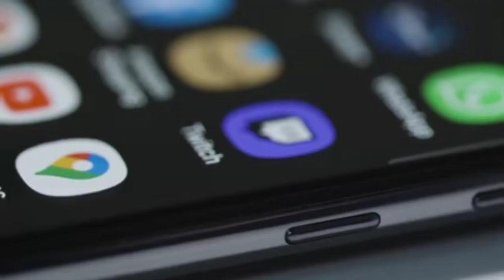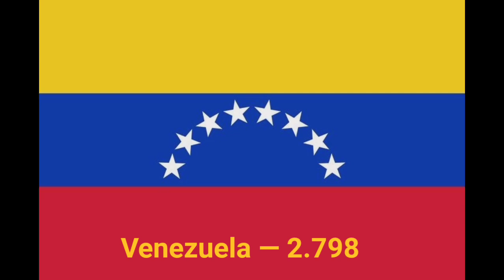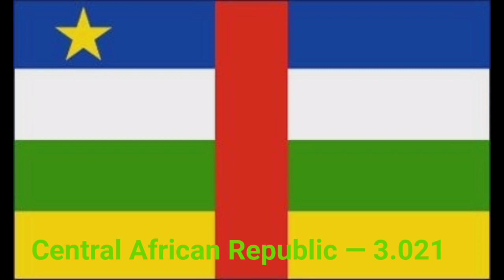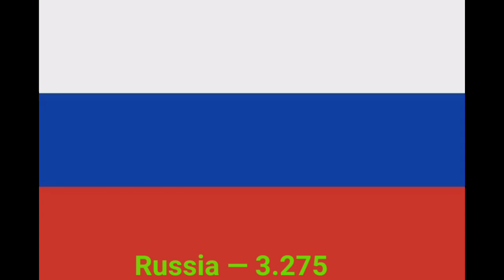Top 20 most dangerous country in the world 2022(Global peace index 2022)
Top 20 Most Dangerous Countries in the World (Global Peace Index 2022 — higher scores are less safe)

Afghanistan — 3.554

Yemen — 3.394

Syria — 3.356

Russia — 3.275

South Sudan — 3.184

DR Congo — 3.166

Iraq — 3.157

Somalia — 3.125

Central African Republic — 3.021

Sudan — 3.007

Ukraine — 2.971

North Korea — 2.942

Libya — 2.930

Mali — 2.911

Ethiopia — 2.806

Venezuela — 2.798

Pakistan — 2.789

Burkina Faso — 2.786

Turkey — 2.785

Colombia — 2.729